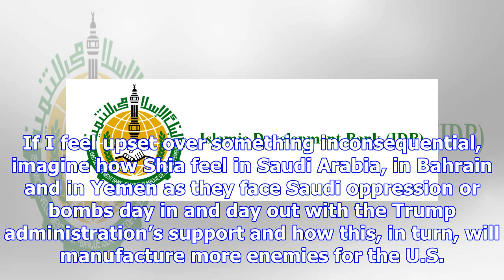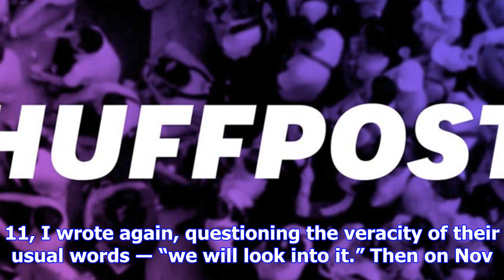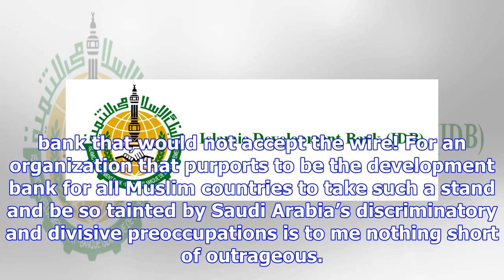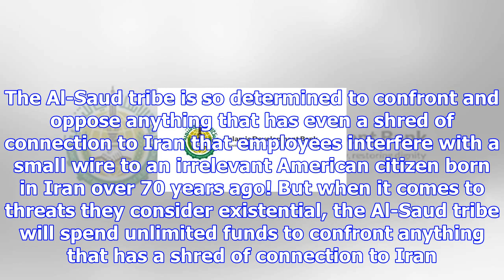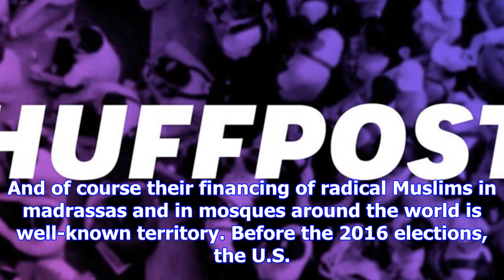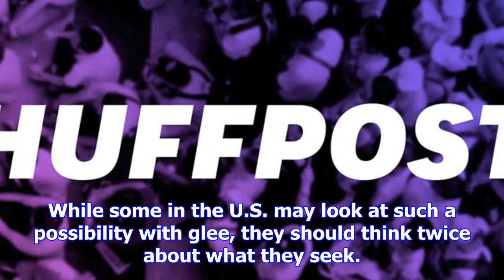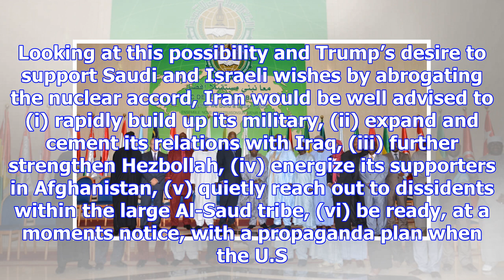Islamic development bank (idb) -- another saudi stooge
Saudi discrimination against everything Iranian and Shia is so broad, it has even appeared in my own...